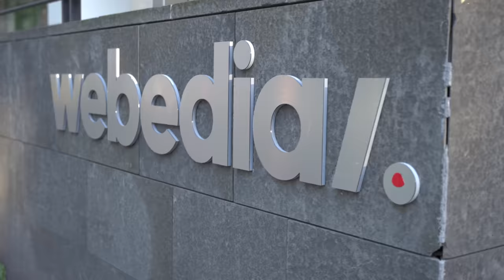J'ai détruit SQUEEZIE avec mes sauces piquantes 🔥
J'ai ramené plusieurs sauces ultra piquantes à des collègues YouTubers tels que Squeezie, Sylvain de Vilebrequin, Domingo, Kaatsup, Julien Febreau et Zack Nani. Leurs réactions étaient hilarantes! Au menu: Da Bomb, The Last Dab de Hot Ones et plusieurs autres sauces endiablées.